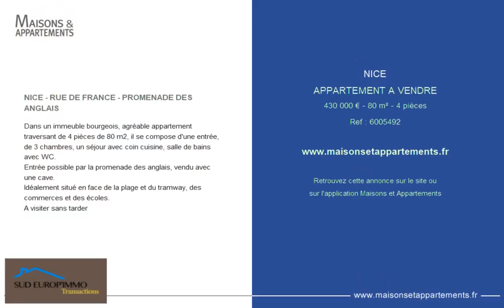NICE - APPARTEMENT A VENDRE - 430 000 € - 80 m² - 4 pièce(s)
Référence : 6005492

NICE - RUE DE FRANCE - PROMENADE DES ANGLAIS

Dans un immeuble bourgeois, agréable appartement traversant de 4 pièces de 80 m2, il se compose d'une entrée, de 3 chambres, un séjour avec coin cuisine, salle de bains avec WC.
Entrée possible par la promenade des anglais, vendu avec une cave.
Idéalement situé en face de la plage et du tramway, des commerces et des écoles.

|2461200|